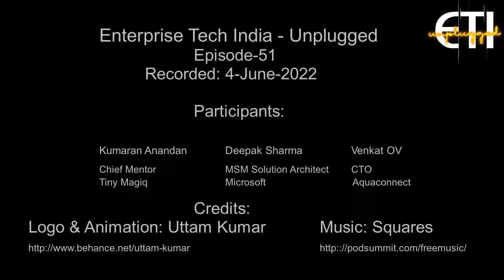ETI-Unplugged: Episode 51: Update Yourself - Keep Learning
Kumaran, Deepak and Venkat share how they learn and keep themselves updated. No prizes for guessing youtube is a key source, followed by linkedin where you can follow thought leaders. Facebook is another place where you can follow technical magazines. Listening to long form podcasts is also a good way to keep yourself updated.

Use Google Alerts for topics of your interest

 Thoughtworks Technology Podcast